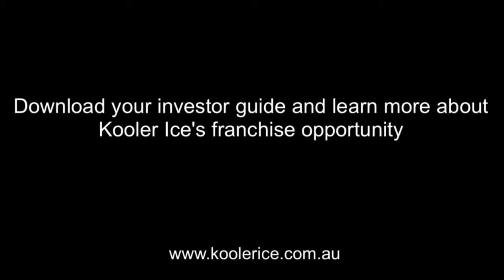Ice and Water Vending - Why was Kooler Ice started in Australia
Kooler Ice Australia is a leading ice and water vending supplier in Australia. To learn more about this great ice and water vending opportunity, go to: